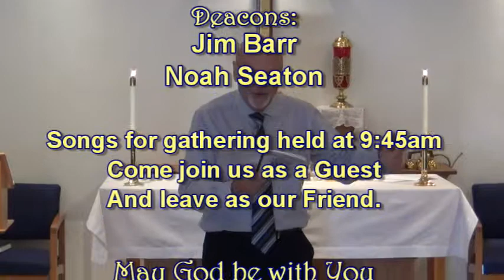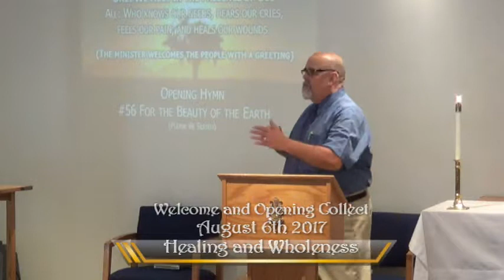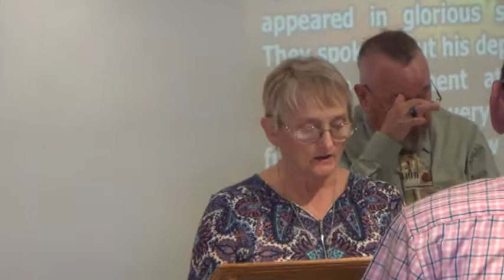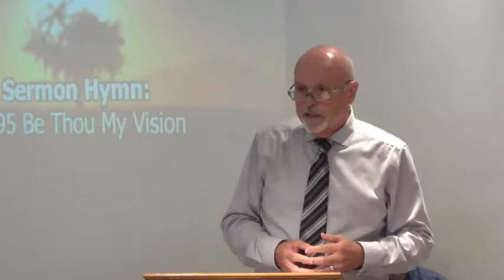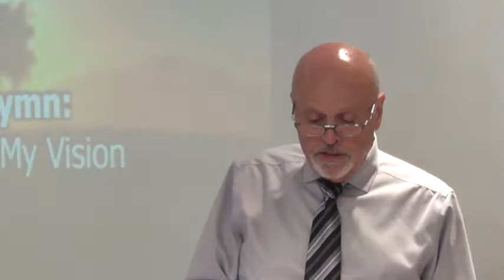Service of Healing and Wholeness August 6, 1017